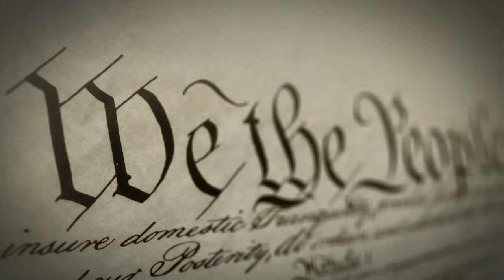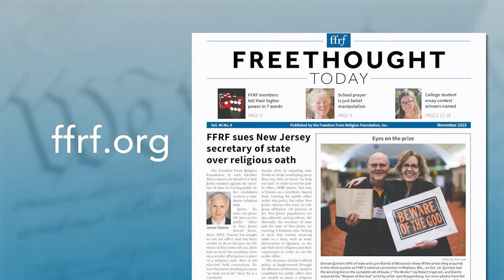Freethought Matters - Godless Gospel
This week on Freethought Matters, we're going to hear some gospel music like you've never heard before - We're going to welcome the New Year with Godless Gospel!